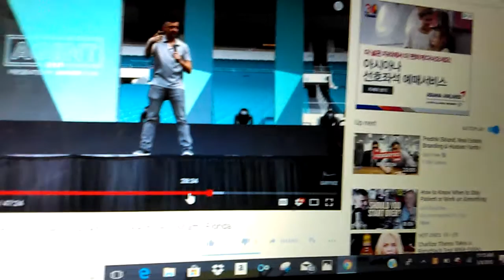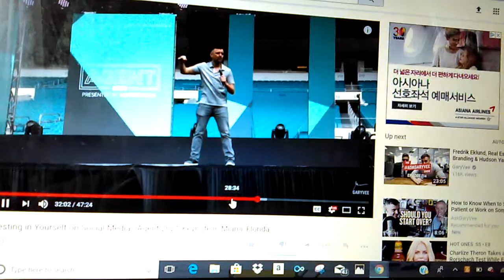Gary vaynerchuk 3/2018 IMPORTANT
Some very valuable info. From gary vaynerchuk that will steer your business in the right direction